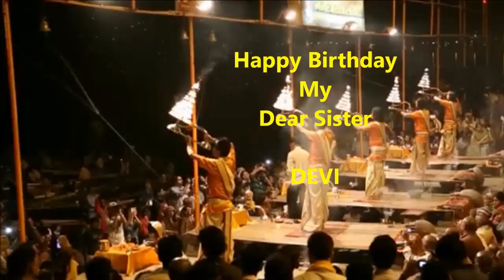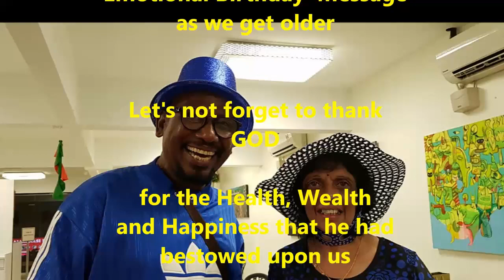Thevi's 2023 Birthday 0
My sister Thevi's 70th Birthday